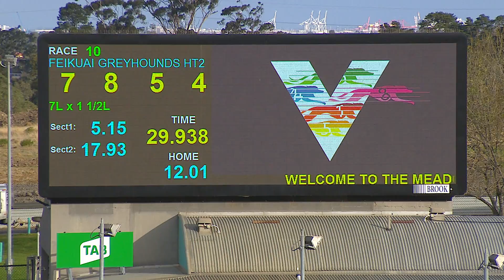MEP WED 29 MAY 19 R10